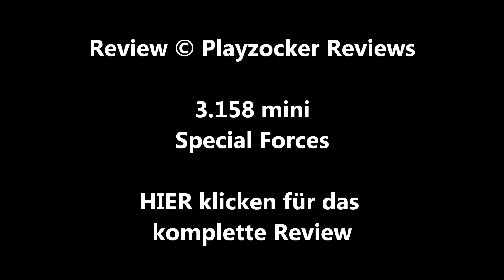/mini\ SPECIAL FORCES (Stéphane Rybojad) / Playzocker Reviews 3.158m